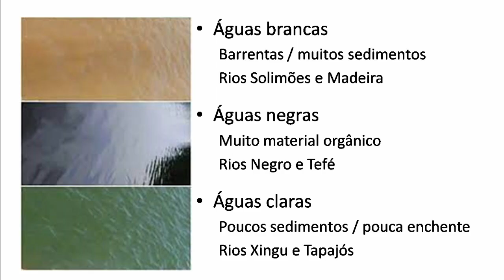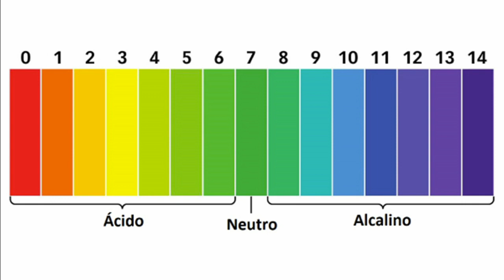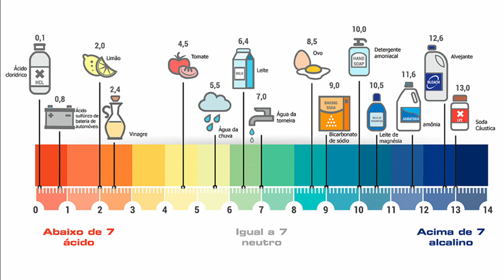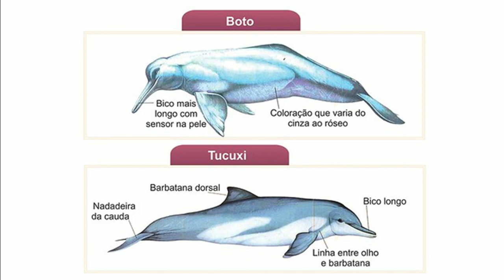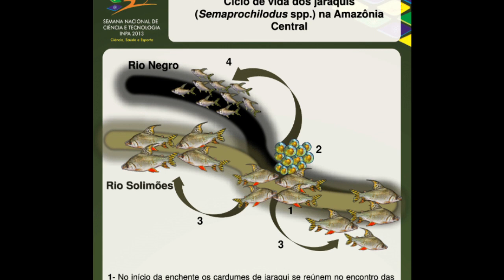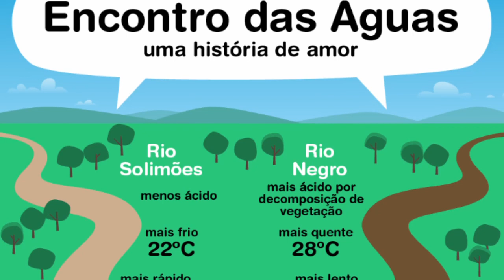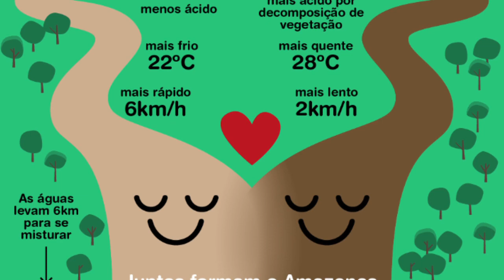O Incrível Fenômeno do Encontro das Águas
Neste vídeo eu explico com muitos detalhes e curiosidades este espetacular fenômeno da natureza, que ocorre em muitos lugares, mas devido ao seu volume de água e grandiosidade, impressiona a todos os que o contemplam - um dos principais atrativo turístico da cidade de Manaus-AM: o encontro dos Rios Negro e Solimões!